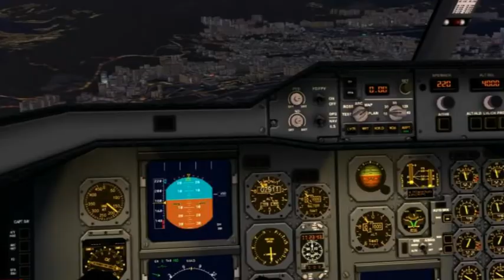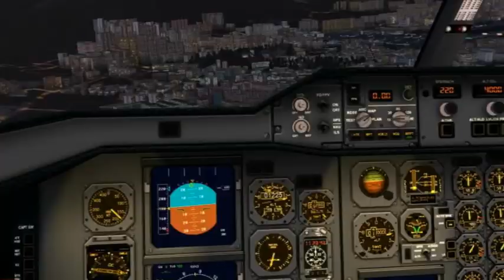FSX - CLS Airbus A310 tinto Kai Tak.MP4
Visual Approach into Hongkong Kai Tak